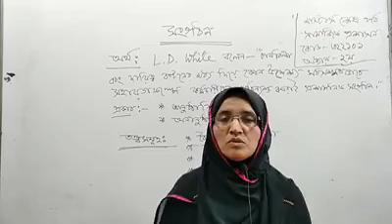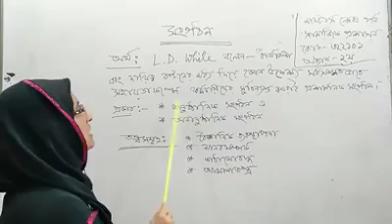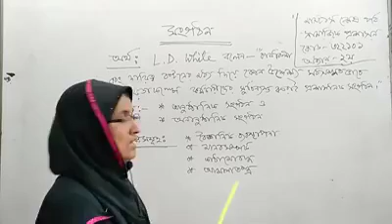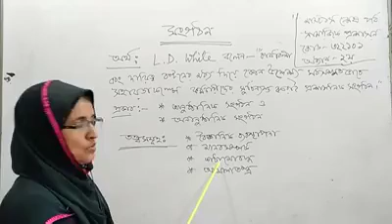মাস্টার্স শেষপর্ব- সামাজিক প্রশাসন অধ্যায়-দ্বিতীয়,আলোচ্যবিষয়ঃ সংগঠন লুৎফুন নাহার,সমাজকর্ম বিভাগ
মাস্টার্স শেষপর্ব- সামাজিক প্রশাসন
অধ্যায়-দ্বিতীয়
আলোচ্যবিষয়ঃ সংগঠন
লুৎফুন নাহার
সহকারী অধ্যাপক,সমাজকর্ম বিভাগ,
গুরুদয়াল সরকারি কলেজ,কিশোরগঞ্জ।